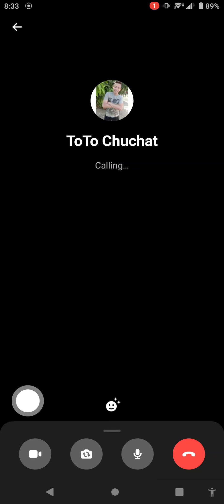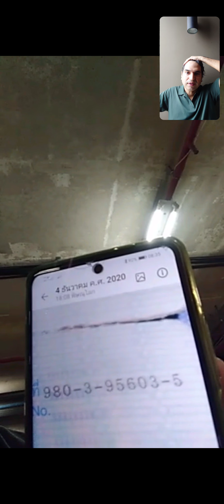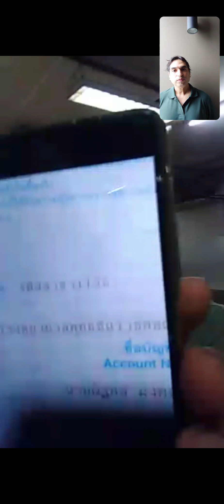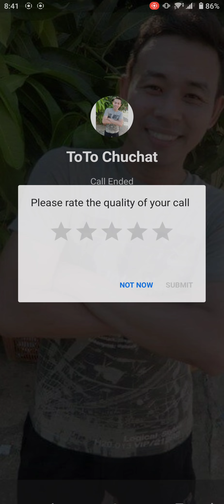Should I transfer to Toto Chuchat?